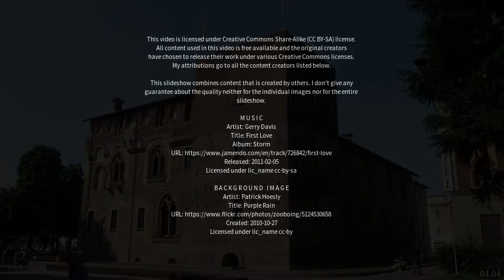Best places to visit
Best places to visit - Cologno Monzese (Italy) Best places to visit - Slideshows from all over the world - City trips, nature pictures, etc.